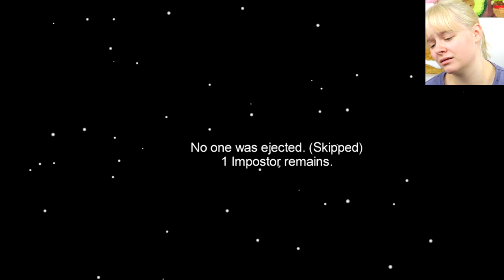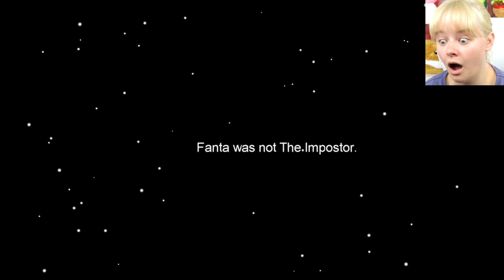I Found A GLITCH In AMONG US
Cameo: @sarahkaynee